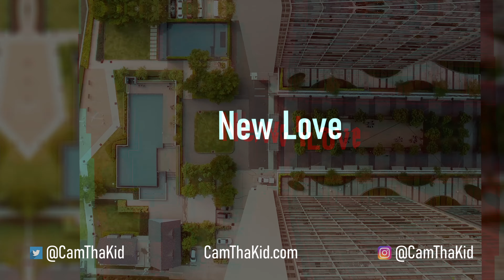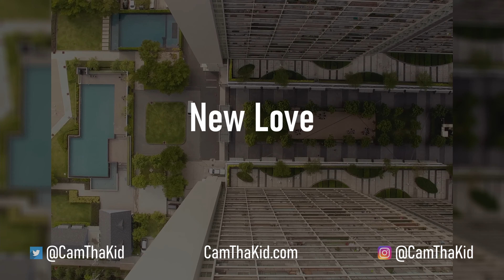YFN Lucci Type Beat | YNW Melly Type Beat | Emotional Trap Beat - “New Love” [Free Download]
If you are an artist and want to use this beat or any other beats that I have made, use the link above to purchase a license with instant delivery. Credit CamThaKid as producer.